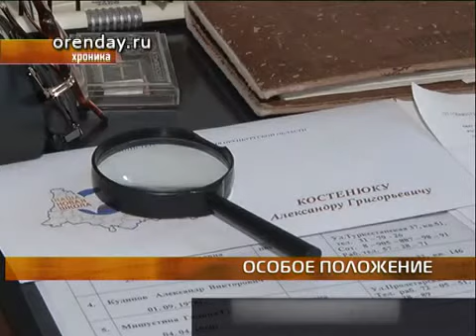Лебединое озеро и танки